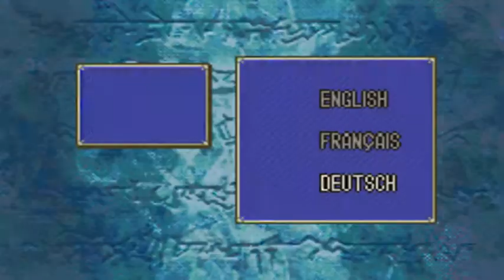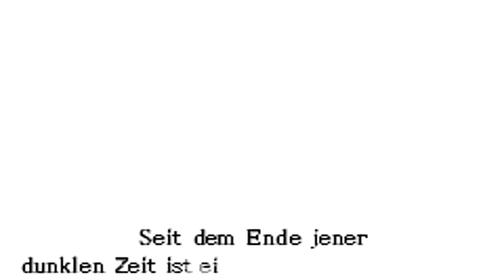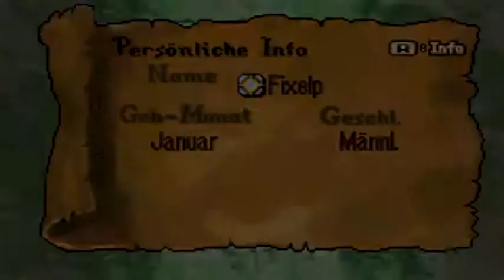Let's Play Fire Emblem 7 #001 Der Meisterstratege (Re-Upload)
Kommentiertes Gameplay von Fixelp
Hinweis: Die ersten Parts können asynchron sein.
Reupload um die Synchronität zu verbessern.